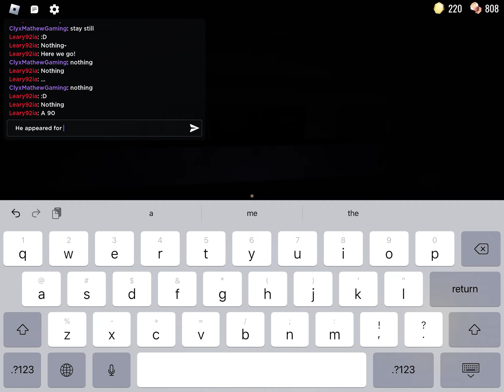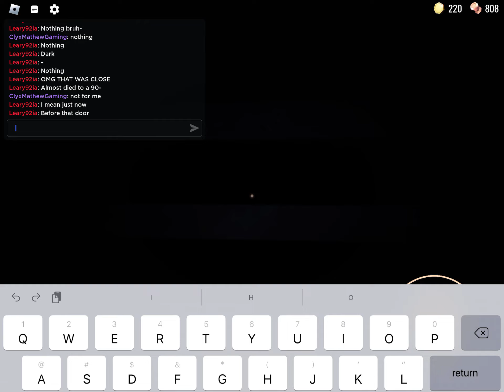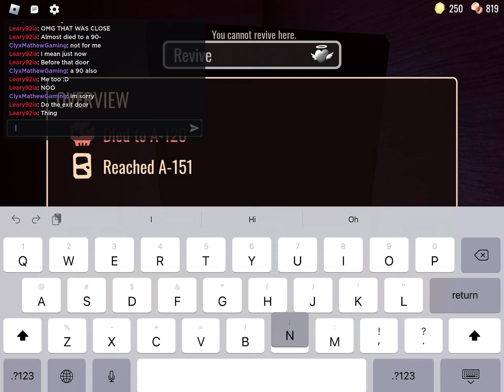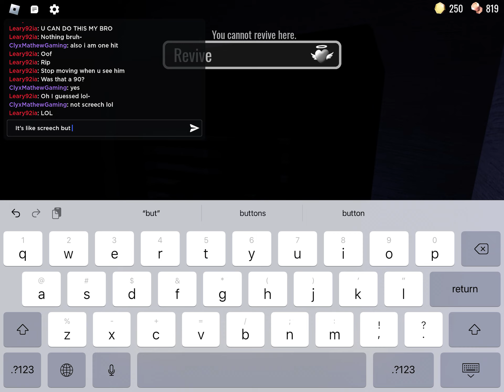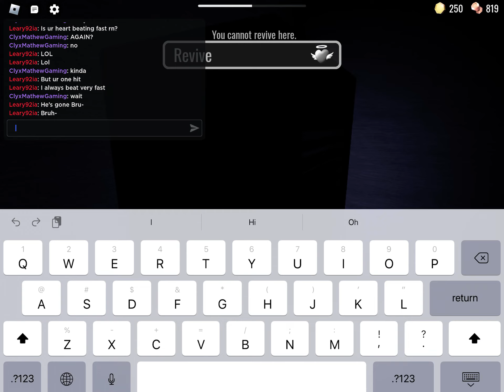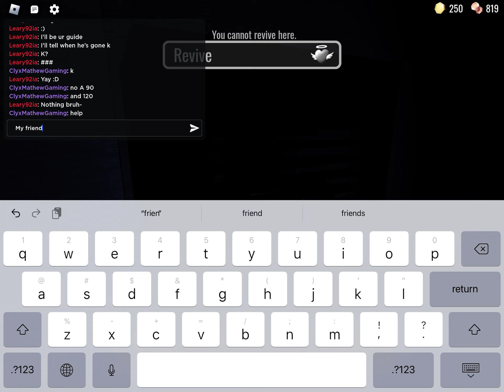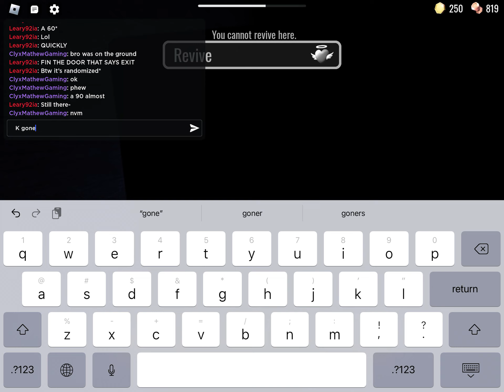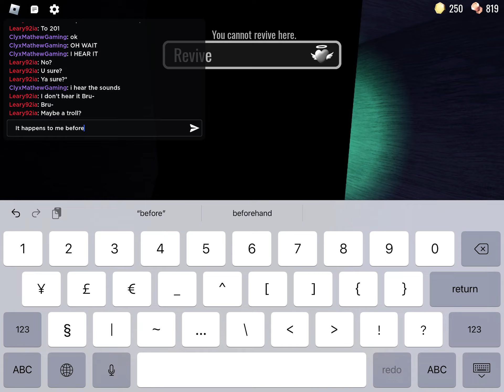Attempt 1 of the rooms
h̸̛̯̦̹̮̺̯͈͌̆̽́e̸̛͖͚͇̪̪͕͇̜̗̔̌͋͛l̶̖̝̘̫̻̺͚̜̄̌͊̀͂̄́͊̕͝p̵̤͚͗̒͑ ̷̨͙̜͕͍̱̩͕͍̇̑m̸̡̡̧̼͉̞̹̯̟̑͛̏̄́̚ͅè̷͕̣̯̃̀͐͝